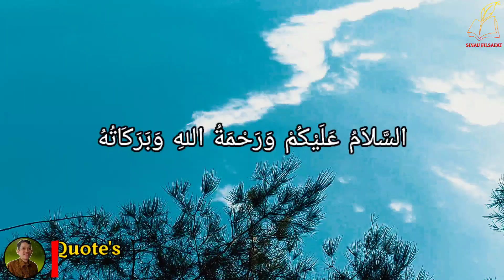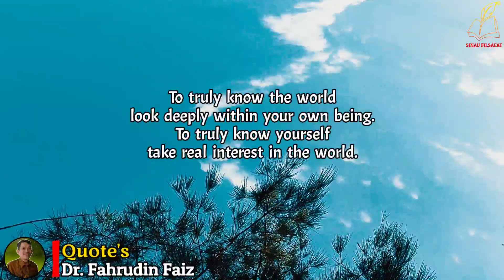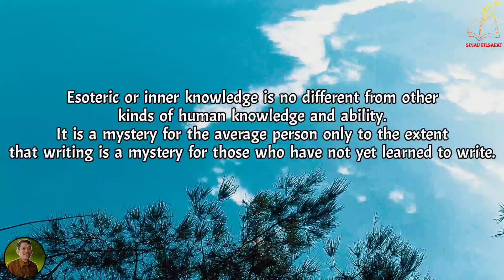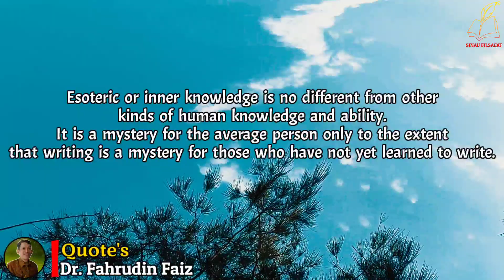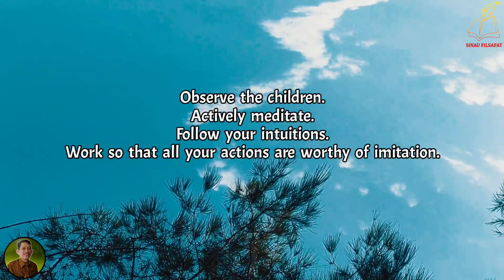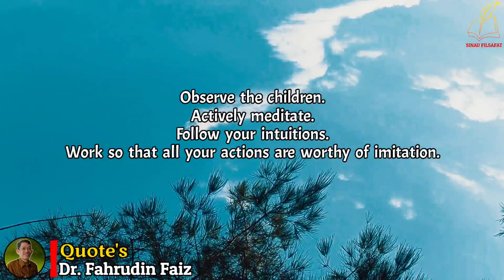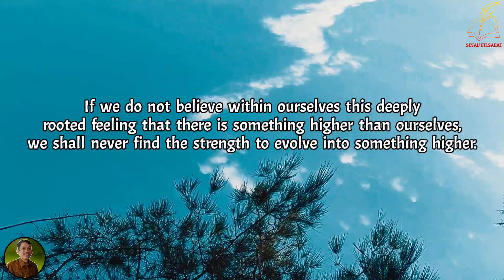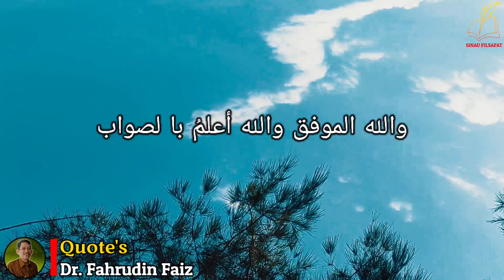Niscaya Hidupmu Akan Tenang | Ngaji Filsafat | Dr. Fahruddin Faiz